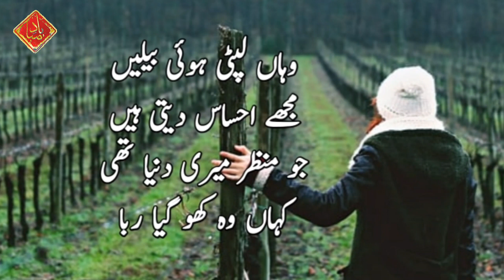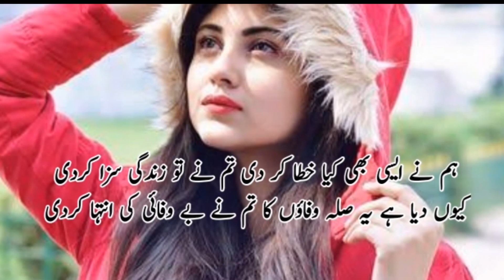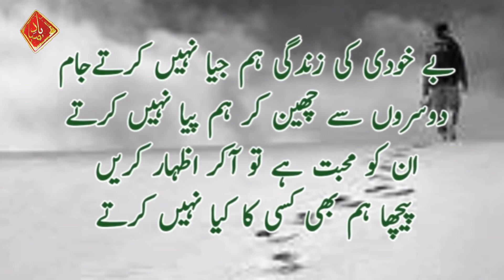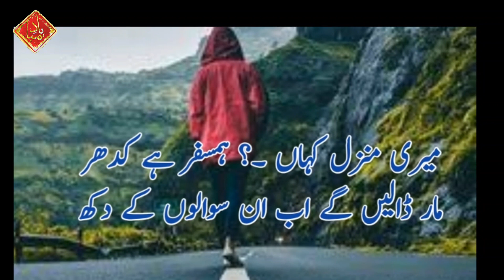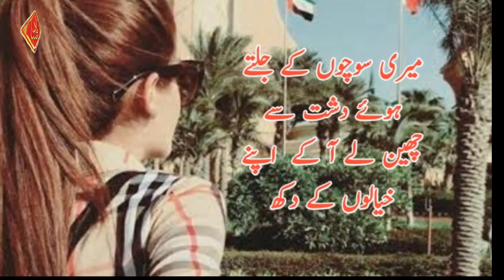Hum Bhi Mon Main, Zuban Rakhty | Hain Lekin Usey Sanbhal Ke Rajhty Hain || Besst Poetry Urdu Sad